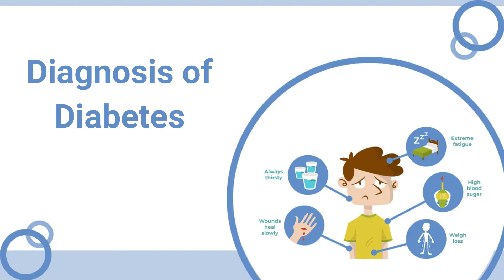Diagnosis of Diabetes | Dr. Niti Agrawal | Endocrinologist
Dr. Niti Agrawal  (Endocrinologist)  is talking about 'Diagnosis of Diabetes'

Most often diabetes is very silent and there are no real symptoms even if the sugars are very high.
In such cases, therefore, screening for Diabetes becomes very important especially in our country like India where the overall disease burden is very high

This video session will help you understand Diabetes from its roots and take necessary actions to prevent yourself from it.

Share with your near and dear one and spread diabetes awareness to live Diabetes-free life
The goal of De Diabetes India is Make India Diabetes Free

Symptoms of Diabetes, Diabetes Preventions, Healthy Living with Diabetes, Myths about Diabetes